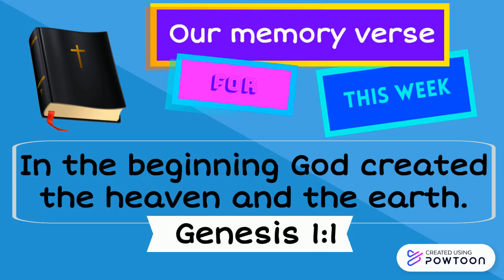MemoryVerse Week 1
Genesis 1:1-- Created using Powtoon -- Free sign up -- Create animated videos and animated presentations for free.  PowToon is a free tool that allows you to develop cool animated clips and animated presentations for your website, office meeting, sales pitch, nonprofit fundraiser, product launch, video resume, or anything else you could use an animated explainer video. PowToon's animation templates help you create animated presentations and animated explainer videos from scratch.  Anyone can produce awesome animations quickly with PowToon, without the cost or hassle other professional animation services require.